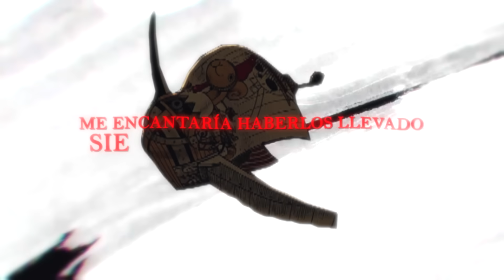Luffy vs Lucci | Water 7 & Ennies Lobby Rap | Kballero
▶Créditos
Letra y mezcla por Kballero
Merry por @LucksterrRap
Video por @Nex.prod @edwardamv @Kapotino @Alunt @shirou_ofc @kaaitoz_
Instrumental por @DIDKERProducer
Miniatura por @sygnoz1129

¡BDS!

00:00 Intro
00:33 Water 7
3:05 Ennies Lobby
5:58 Going Merry